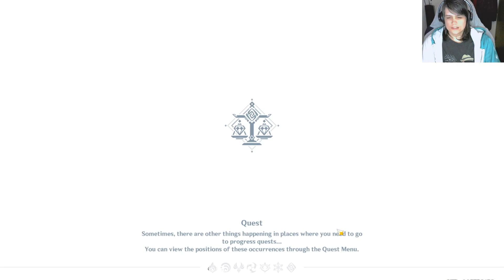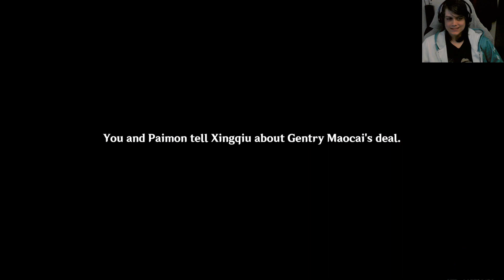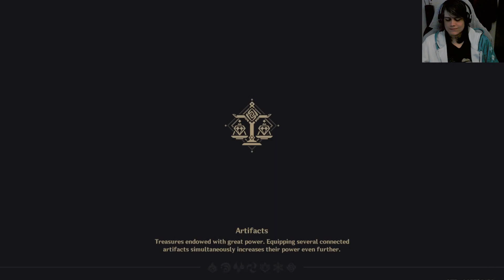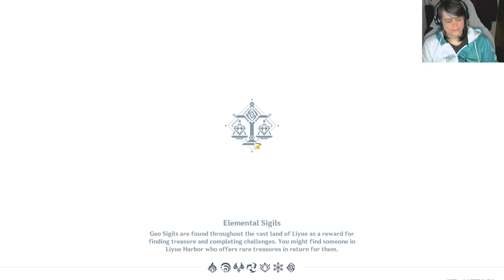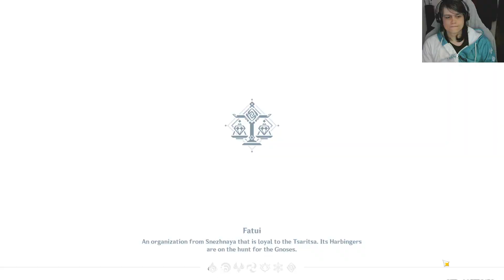'Bookworm Swordsman' Quest Genshin Impact #65-1